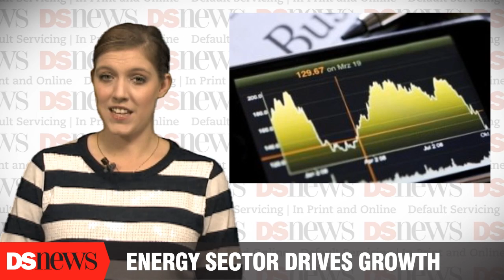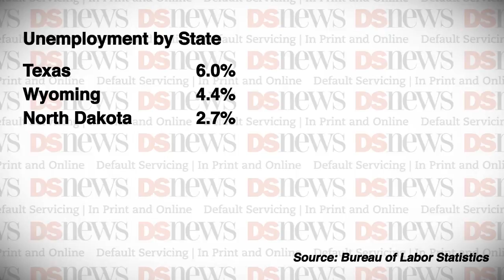DS News Webcast: Monday 3/10/2014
Nationwide, the economy and housing market are functioning at a level about 87% of their pre-crisis normal levels, according to the National Association of Home Builder's Leading Markets Index. 59 of the 350 metro markets are at or above their pre-crisis norms, up from 58 metros last month. 130 markets are at levels of least 90% of their pre-crisis levels, according to the NAHB. A little less than half—about 45%—of the normalized markets are located in areas benefitting from strong employment in the energy sector.

David Crowe, chief economist at the NAHB, suggests that the strong energy sector in Texas, Louisiana, North Dakota, and Wyoming is at the forefront of the recovery. 8 of the top 10 markets in NAHB's index are located in these four states, and unemployment statistics support the NAHB's findings. Texas' unemployment rate is 6 percent; Wyoming's is 4.4%; and North Dakota's unemployment is a paltry 2.7%, according to data from the Bureau of Labor Statistics.

A study of two states released by the Federal Reserve Bank of Cleveland suggests that fast-tracking foreclosures on vacant properties could provide states with substantial savings. Fast-tracking the properties would prevent damage to vacant homes, which is costly to repair and brings down surrounding properties home values. The study reports that Ohio could have saved between $24 and $129 million in 2012, while Pennsylvania could have saved an estimated $24 to $54 million by fast-tracking properties through the judicial system.